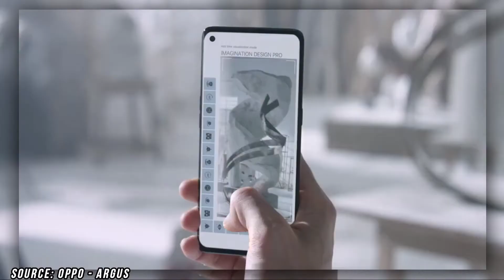Oppo A15 | Full Specifications And Price In India | Amazon Great Indian Festival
Hello Friends I Sumit welcomes you all to my Youtube Channel A1 Technology.

Friends aaj Maine is video me aap sbhi ko bataya hai Oppo a15 ke details ke bare me. is video me Maine oppo a15 ke full specifications and price in India bhi bataya hai. friends 17 oct see ye phone oppo a15 amazon great indian festival me bikne ko taiyar hai.

a1technology
a1_technology

Must Watch:
2.मोबाइल से 5min. में INTRO कैसे बनाएं  | How to create a intro from mobile in 2020
6.Phone Se Kisi Bhi Gadi Ki Details Nikale 2 Min. Me | Full RTO Information | IN HINDI